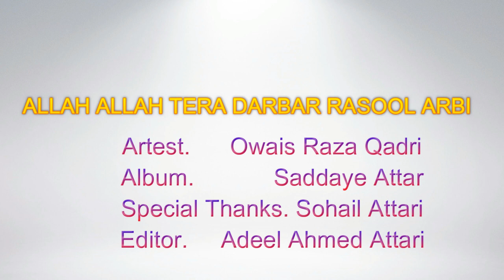4. Allah Allah tera Darbar ( Old Naat Dawateislami) Owais Raza Qadri